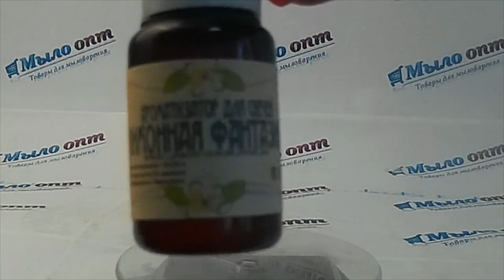Ароматизатор для свечей Лимонная фантазия // Делаем свечи дома//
Видео обзор Ароматизатор для свечей Лимонная фантазия от магазина Мыло-опт